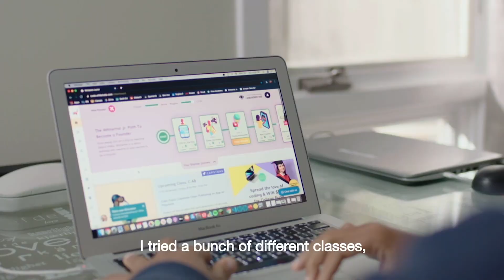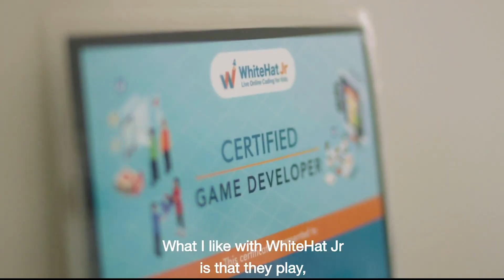WhiteHat Jr must be STOPPED!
GET YOUR LIMITED EDITION NOOB MERCH! 👇🏻

Support me so I can keep creating sh*tty content that for some reason people enjoy watching